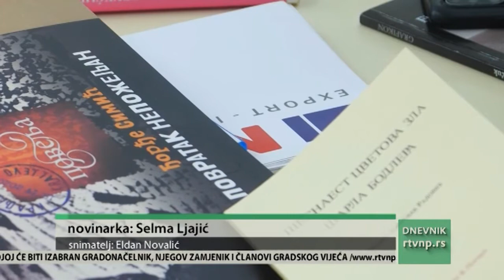O kreativnom pisanju na Dan pismenosti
Danas se obeležava Međunarodni dan pismenosti, tim povodom podsećamo i na aktivnosti književnog časopisa SENT. Naime, ovaj književni časopis već šestu godinu zaredom organizuje kurs kreativnog pisanja na području Novog Pazara, Sjenice i Tutina. Kurs je namenjen mladim talentima, koji žele da ovladaju veštinama kreativnog pisanja književnosti.